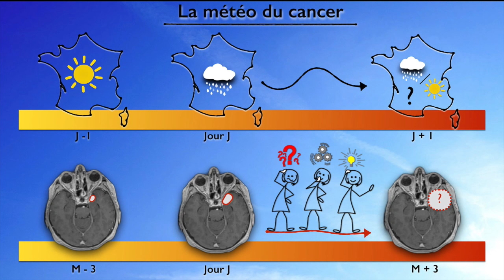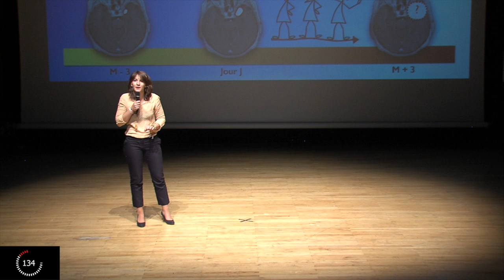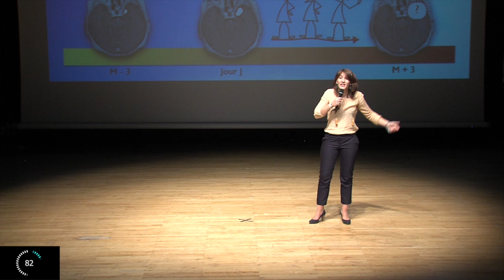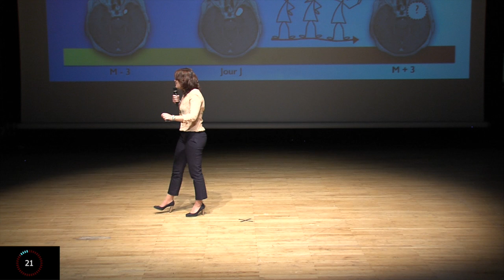Perrine BERMENT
Pour l’Aquitaine, la finale a eu lieu le mardi 26 avril 2016 à la Maison des arts de l’Université Bordeaux Montaigne.
14 doctorants ont participé à la finale régionale, venant de l’Université Bordeaux Montaigne, de l’université de Bordeaux et de l’université de Pau et des Pays de l’Adour.

Les lauréats sont :
1er prix du jury et prix du public : Perrine Berment de l'Université de Bordeaux.
2e prix : Manon Deville de l'Université de Bordeaux.
3e prix : Aurélien Pulice de l’Université Bordeaux Montaigne.

C'est Perrine Berment qui représentera l’Aquitaine lors de la phase finale du concours Ma thèse en 180 secondes qui se déroulera à Bordeaux les 30 et 31 mai 2016.
La finale nationale désignera les lauréats français qui défendront notre pays lors de la finale internationale à Rabat en septembre 2016.